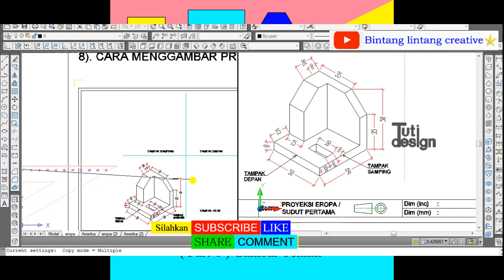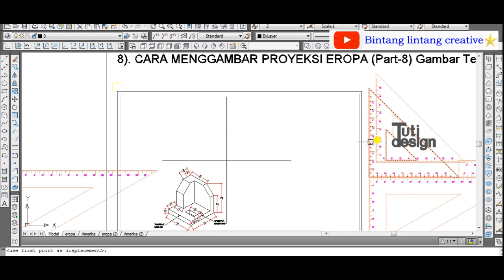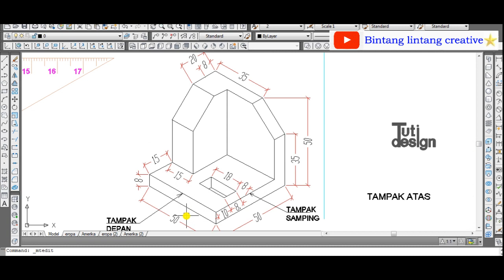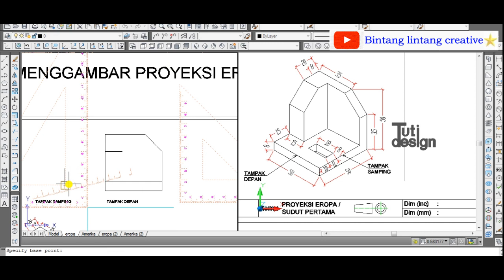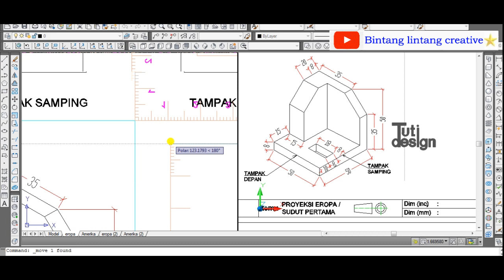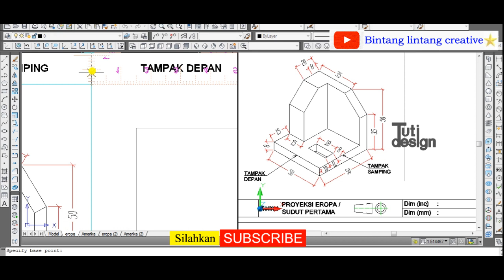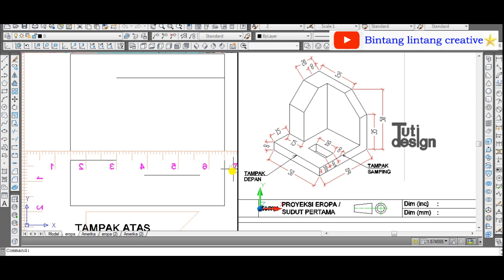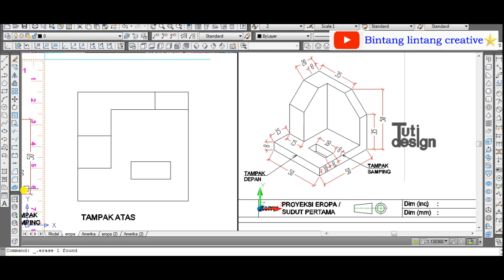First Angle Projection (Part-8) Technical Drawing / Menggambar Proyeksi Eropa Sederhana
Pada video saya ini membahas: First Angle Projection (Part-8) Technical Drawing / Menggambar Proyeksi Eropa Sederhana.

***Untuk teman-teman yang ingin menonton video saya lainnya tentang PROYEKSI  dalam Belajar  Gambar Tehnik silahkan klik dibawah ini:
1. Gambar proyeksi adalah cara menggambar untuk menyajikan sebuah benda 3 dimensi pada sebuah bidang 2 dimensi (Part-1) Gambar Tehnik klik

**Untuk teman-teman yang ingin menonton video saya lainnya tentang DESAIN dan DENAH RUMAH BESERTA GAMBAR TEHNIKNYA silahkan klik dibawah ini:
1. DESAIN RUMAH 2 LANTAI LAHAN 4,4 x 20 Meter, 3 KAMAR TIDUR 3 KAMAR MANDI klik:
2. DESAIN RUMAH MINIMALIS 2 LANTAI 4,7 x 11,6 Meter, 3 KAMAR TIDUR & 3 KAMAR MANDI klik
3. DESAIN RUMAH 2 LANTAI 6 x 8,5 Meter 3 KAMAR TIDUR 2 KAMAR MANDI & GARASI MOBIL klik
4. DESAIN RUMAH MINIMALIS 1 LANTAI 7 x 11 METER, 2 KAMAR TIDUR, RUANG TERBUKA BELAKANG PLUS MUSHOLA klik
5. DESAIN RUMAH MINIMALIS 2 LANTAI 6 x 10 METER, 3 KAMAR TIDUR, 2 KAMAR MANDI dan RUANG TERBUKA BELAKANG klik
6. DESAIN RUMAH MINIMALIS 1 LANTAI tampak 2 lantai 6 x 12 METER, 3 KAMAR TIDUR, 1 KAMAR MANDI dan GARASI MOBIL klik
8.  DESAIN RUMAH MINIMALIS 2 LANTAI 6 x 16 METER, 5 KAMAR TIDUR PLUS TAMAN BELAKANG, JUGA PINTU SAMPING klik
9. DESAIN RUMAH MINIMALIS 6x14 METER, 3 KAMAR TIDUR, 2 KAMAR MANDI, MUSHOLA DAN RUANG TERBUKA DI DALAM klik
10.  DESAIN RUMAH MINIMALIS 2 LANTAI 6 x 14 METER, 4 KAMAR TIDUR, 3 KAMAR MANDI DAN BALKON klik
11. DESAIN RUMAH 2 LANTAI 4 x 8 METER, 2 KAMAR TIDUR, 2 KAMAR MANDI DAN RUANG KELUARGA LUAS // TETAP ADA RUANG TERBUKA DI BELAKANG klik
12.  DESAIN RUMAH 2 LANTAI 5 x 10 METER, 3 KAMAR TIDUR, 2 KAMAR MANDI DAN BALKON // Tetap Ada Ruang Sirkulasi Udara klik
13. DESAIN RUMAH 2 LANTAI 5 x 12 METER, 3+1 KAMAR TIDUR, 2 KAMAR MANDI DAN BALKON // SIRKULASI UDARA TETAP OK klik
14. DESAIN RUMAH MINIMALIS 2 LANTAI 5x12 METER, 4 KAMAR TIDUR, 2 KAMAR TIDUR & GARASI MOBIL // Dgn Sirkulasi Udara OK klik
15. DESAIN RUMAH MINIMALIS 8x15 METER, 3 KAMAR TIDUR, 2 KAMAR MANDI, DAPUR, RUANG MAKAN LUAS & MUSHOLA klik
16. DESAIN RUMAH SEDERHANA TAPI MEWAH 9x12 METER (PART-1) 3 KAMAR TIDUR, 1 KAMAR MANDI DAN GARASI LUAS klik
17. DESAIN RUMAH SEDERHANA TAPI MEWAH 9x12 METER (PART-2 GAMBAR KERJA) 3 KAMAR TIDUR, 1 KAMAR MANDI DAN GARASI LUAS klik
18. DESAIN RUMAH 9x12 METER MODEL SPANYOL, 3 KAMAR TIDUR, 1+1 KAMAR MANDI & JUGA ADA PINTU SAMPING klik